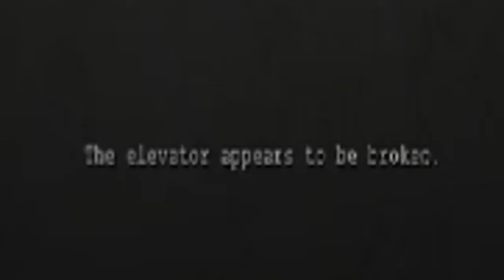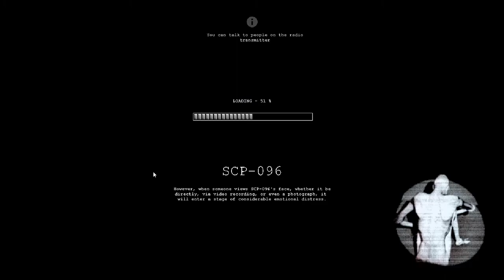Playing SCP Containment Breach with the boys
ehh